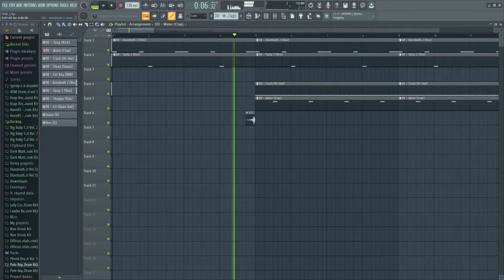FL Studio 20